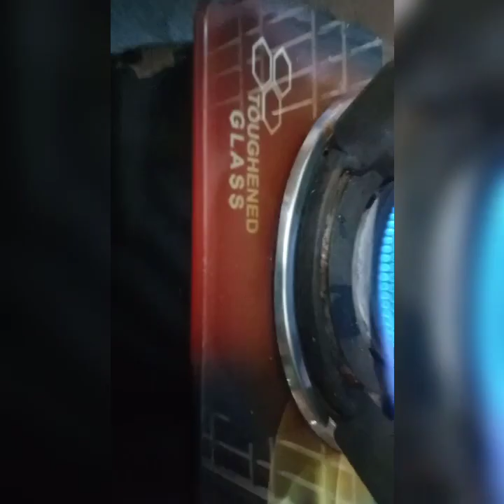DHOKLA (ढोकला)no curd,no eno,no sticky, perfect Sponge, perfect color, very quick and yummy.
Plz watch the measurements carefully

Ingredients for dhokla better
*Oil-5 tsp
*Sugar-3 tsp
*Citric acid (saatri)-less then 1/2 tsp
*Salt-1/2 tsp
*Turmeric powder-1/4 tsp
*Gram flour-1 bowl(120 gm.)
*Baking soda-1/2 tsp
*Water- 1 cup or as required

Ingredients for sprinkling water
*Oil-2 tsp
*Sugar-2 tsp
*Salt-1/4 tsp

If u like my recipe plz comment and share it 🙏.

Thanku 😊